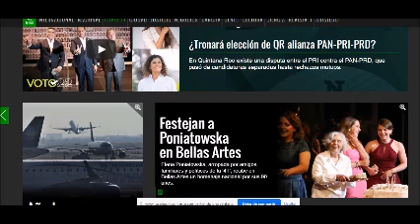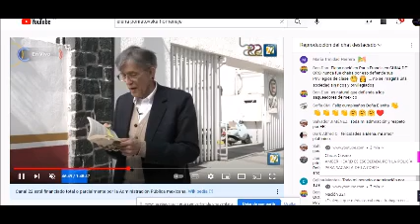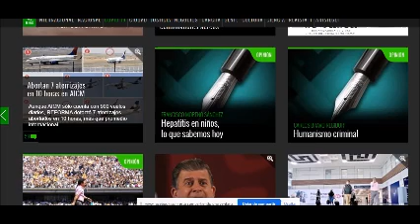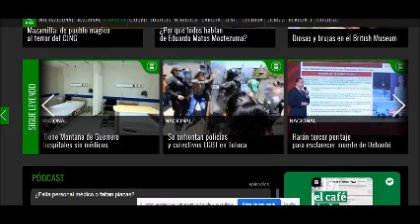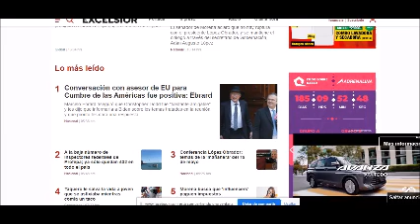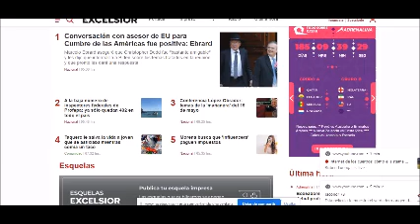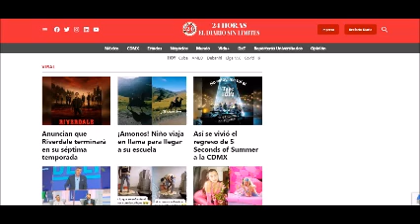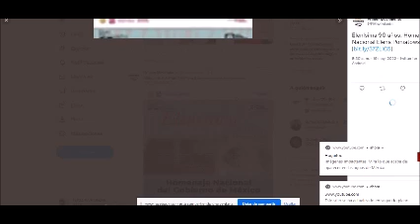PERIODISMO INDEPENDIENTE 19 DE MAYO DE 2022